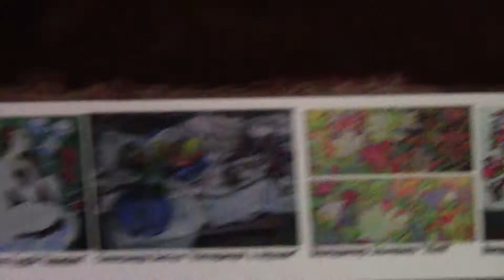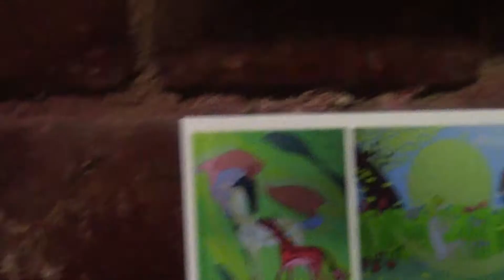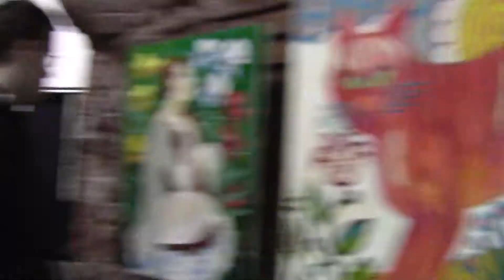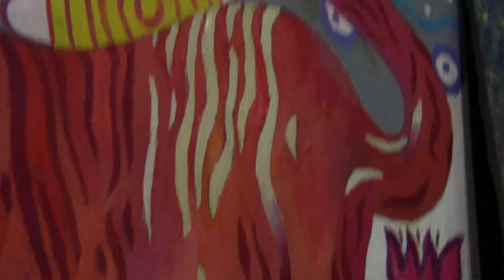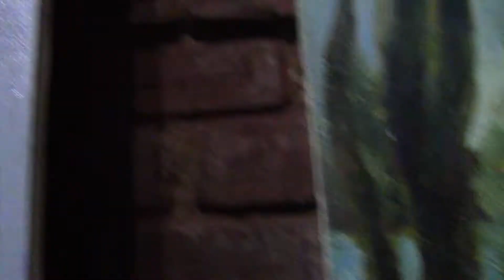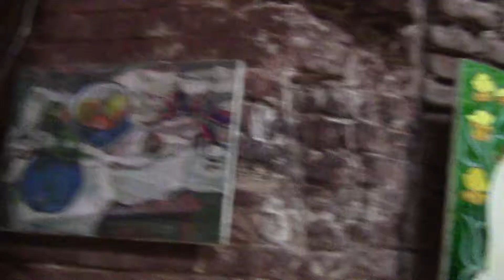Выставка Райский Сад в кат. костёле Сумы 29.01.2015